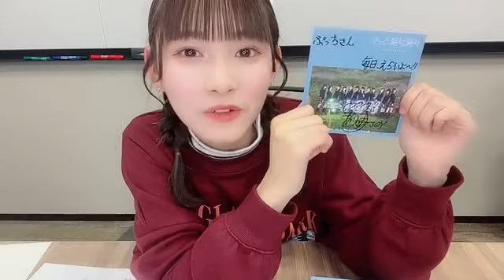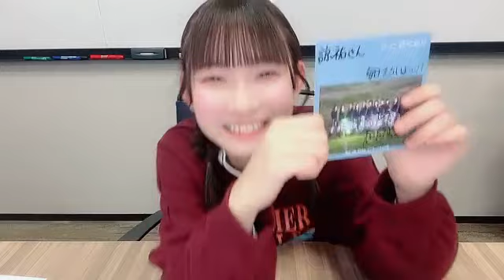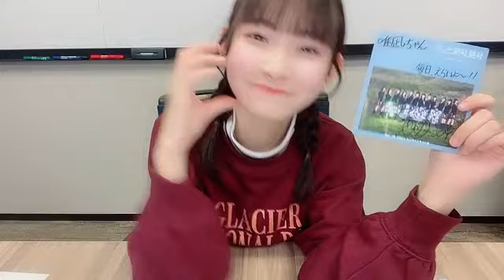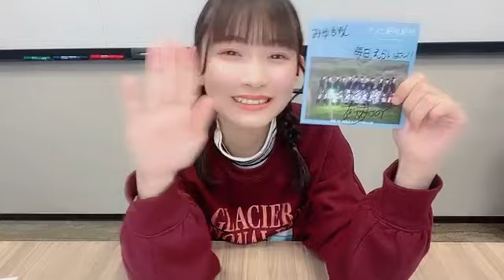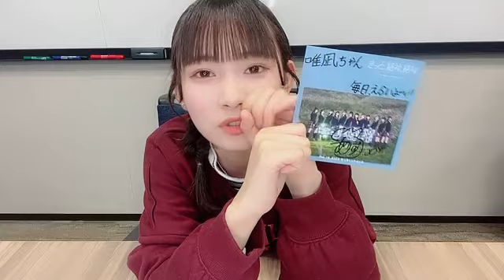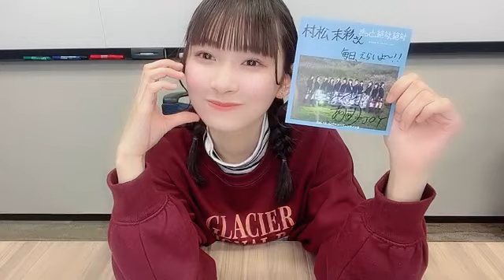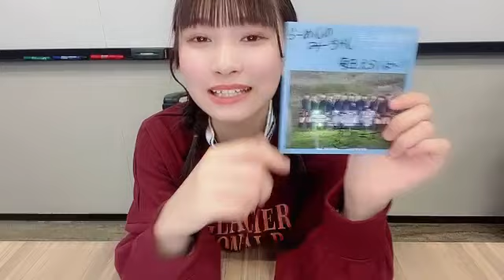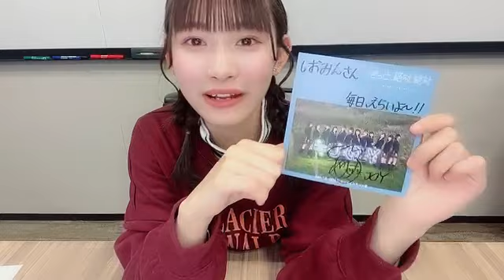2023年12月16日20時01分27秒 山野 愛月（≒JOY） ニアリーイコールジョイ 一部区間音声不良 JOY ARISU YAMANO